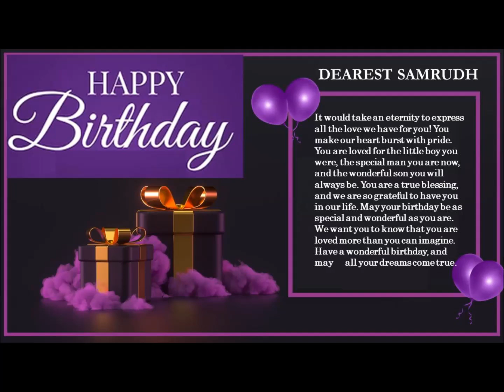Chammu 11th Birthday Final